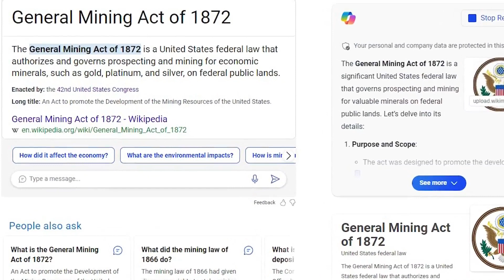Glenwood Springs protesting a 'LIMESTONE MINE' determined to expand.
The city and protestors say the expansion *may threaten "HANGING LAKE" and GLENWOOD'S FAMED HOT SPRINGS. The expansion could damage local roads and highways.